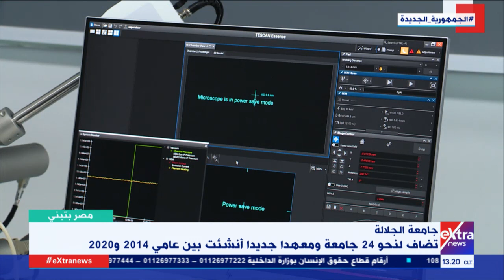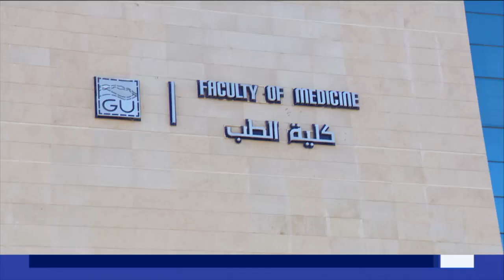مصر بتبني | جولة داخل جامعة الجلالة الصرح العلمي المتواجد في خليج السويس مع أحمد بشتو ( حلقة كاملة)